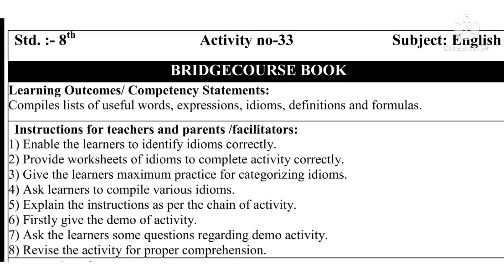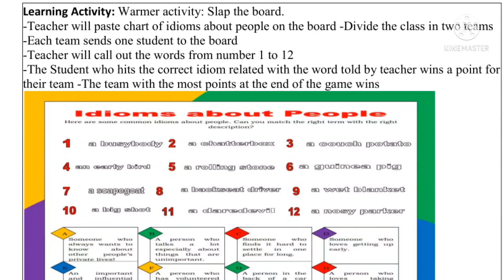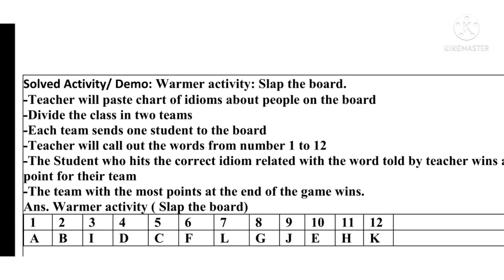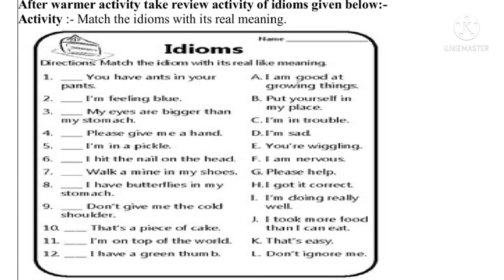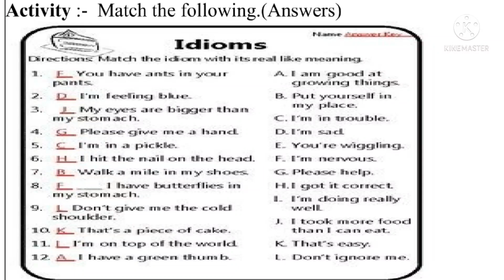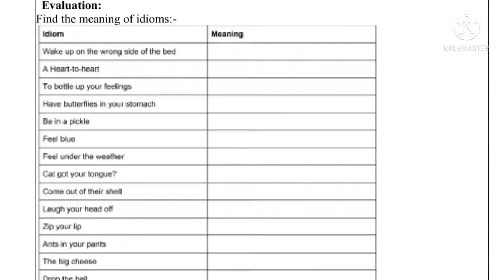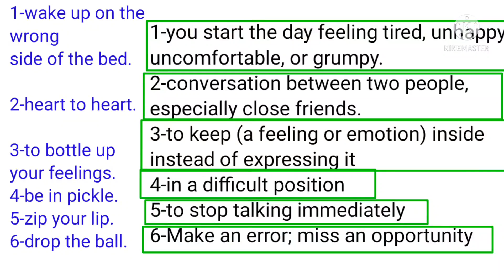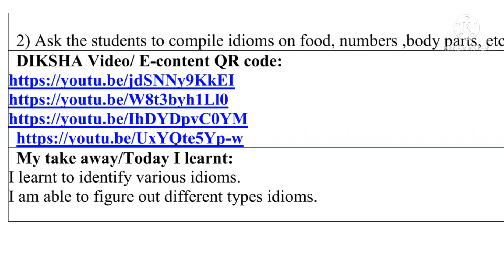BRIDGE 🌉 COURSE STD 8 SUBJECT ENGLISH ACTIVITY 33 DAY 34